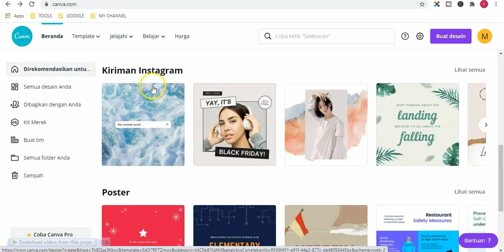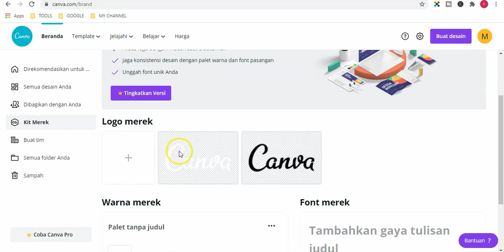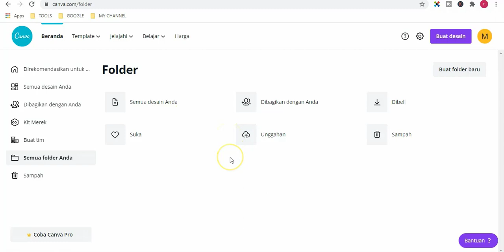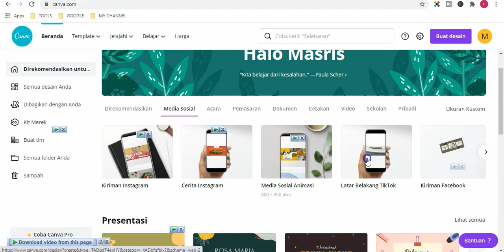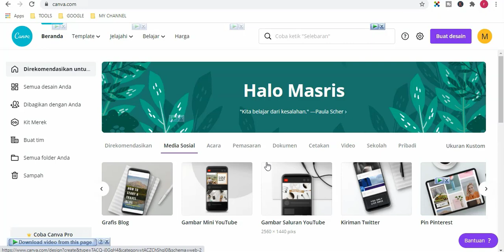Pengenalan Menu Canva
Pengenalan Menu Canva 2021

Halllo TD (TitikDigital) Loverss,..
Pada video ini Team TD akan menjelaskan menu-menu yang ada di akun Canva untuk kebutuhan desaign kita.

dan kami lebih semangat dalam membuat konten-konten bermanfaat lainnya.